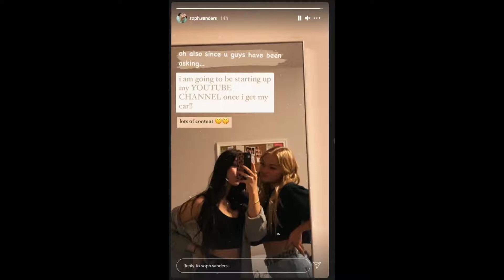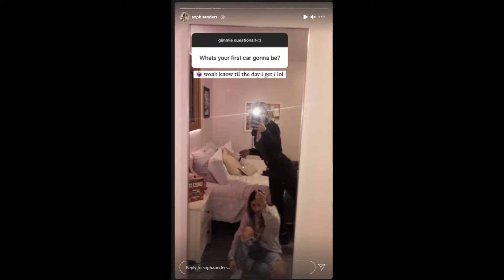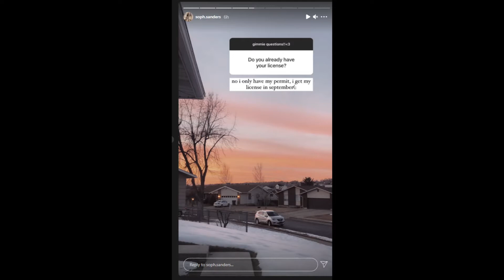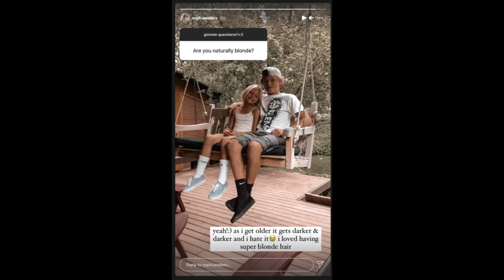Sophie Sanders IG's Video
Sophie Sanders aka "Sophie Shay" on social media made this insta stories about life on the road